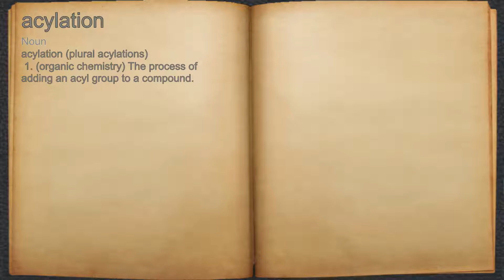What does acylation mean?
A spoken definition of acylation.

Intro Sound:
Typewriter - Tamskp